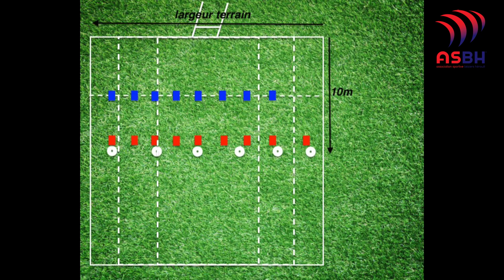Tactique jeu déployé N2 N3